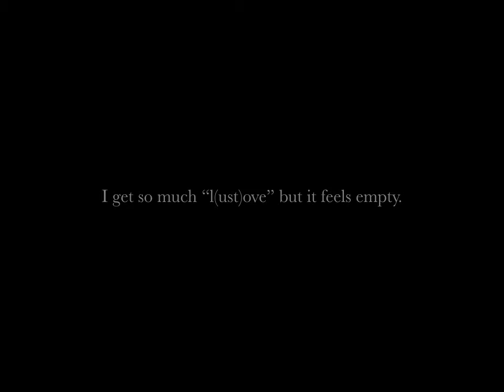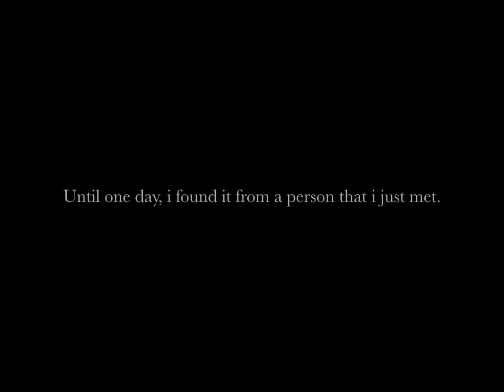Life-Lust-Love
This video contain a photo story called "Life-Lust-Love". I made this for a final project in GFJA's workshop. I've been learn photography for a year there. And this photos was exhibit from 1 april - 1 may 2016.

In this video, i try to made a multimedia form. Because of it, i made a little change about the story.

music by: KPM Project Life, Will I Dream - J Henson.